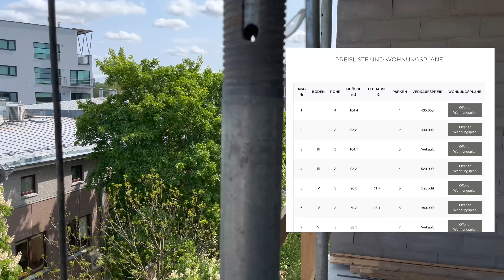Estateguru: Aktueller Stand der Kreditausfälle + Projekte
Estateguru hat ein Problem - Kreditausfälle in Deutschland. Ich habe vor Ort im Hauptsitz in Tallinn, Estland nachgehakt und eure kritischen Fragen dem CEO Mihkel Stamm gestellt. Dabei gab es detaillierte Antworten und ein großes Versprechen bezüglich Deutschland! Viel Spaß beim Video!

🏘️ Werde Investor bei Estateguru mit bis zu 12% Zinsen und 0,5% Bonus durch diesen

0:00 Start
0:10 Besuch von zwei Entwicklungsprojekten
1:44 Ausgefallenes Projekt
5:03 Interview mit CEO Mihkel Stamm
5:47 Was Estateguru Investoren sagen möchte
8:18 Deutsche Kredite
13:54 Wie verhindert man eine solche Entwicklung in Zukunft?
17:21 Aktueller Stand in Deutschland
19:27 Wann ist mit den Rückholungen aus Deutschland zu rechnen?
22:46 Stimmen die Beleihungswerte?
25:38 Wie bereitet sich Estateguru auf die Rezession vor?
29:48 Was Mihkel den Investoren noch sagen möchte

Northern Finance